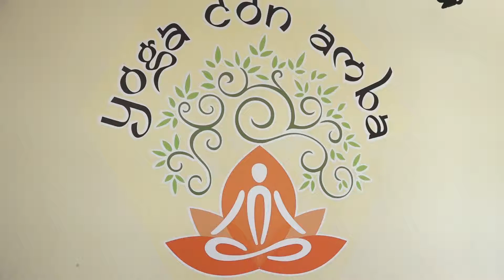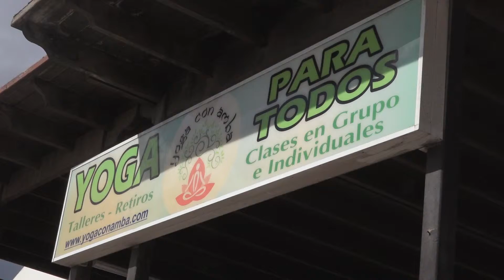Clases de Hata-Yoga y meditación (Semana de la salud comunitaria)